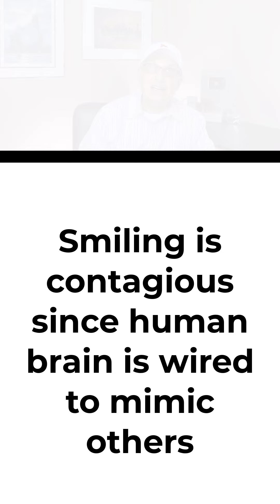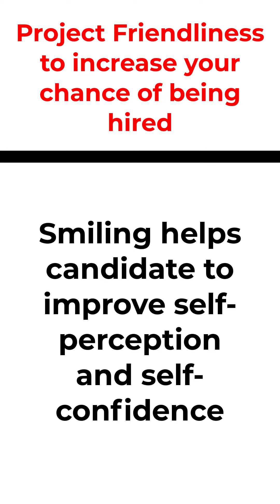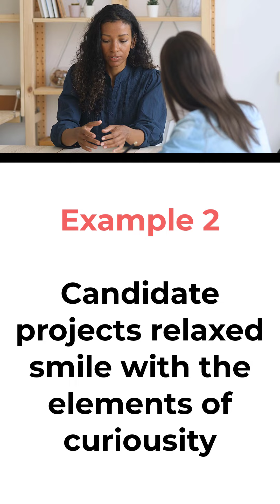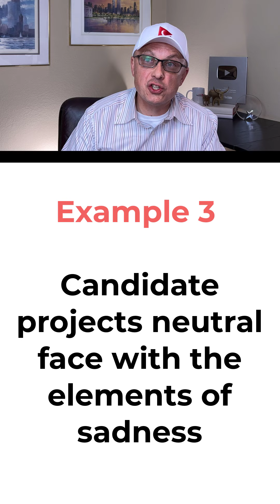Job Interview Professional Smile and Body Language Examples to Get You Hired!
Smiling and being friendly is essential for your success during the job interview. It makes you feel better, improves your memory recall and make you more creative during the conversation with the hiring manager. It helps answer questions intelligently, recall answers faster, create a better impression. And the main reason is because it shifts brain into fun, curious mood and incompatible with sadness.

Projecting friendliness and using professional smile is essential to establishing Trust during Job Interview and it is not easy because most people are reasonably suspicious. Employer sees the candidate for the first time and are not sure about trustworthiness of the message.

[Career Fit Test from our trusted partner – CareerFitter.com]
- Discover Your Work Personality Strength and Best Careers for Yourself [CareerFitter.com]

- Microsoft Office Employment Assessment Test Preparation Pack [Download PDF Ebooks Bundle]

This training content was created by Online Training for Everyone LLC or it’s subsidiaries and hired contractors for illustrative purposes only to demonstrate fictitious data, ideas and facts from the public domain related to the presented concepts.